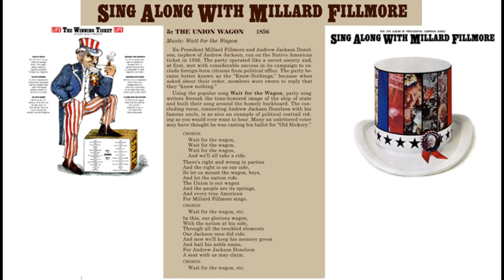The Union Wagon 1856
Presidential campaign song for former President and 1856 Know Nothing candidate for President, Millard Fillmore. From the album "Sing Along with Millard Fillmore" - Lyrics